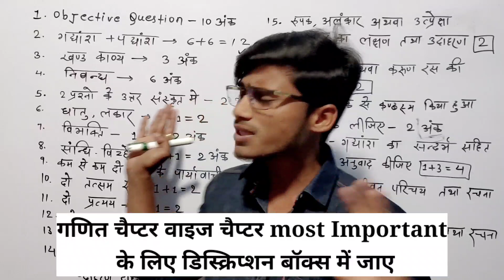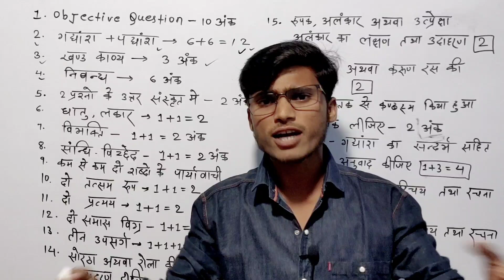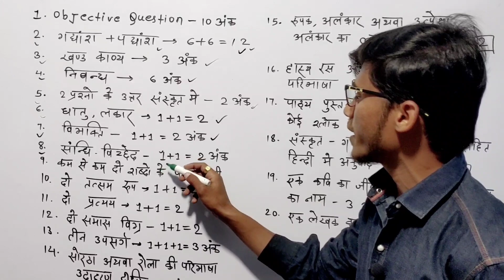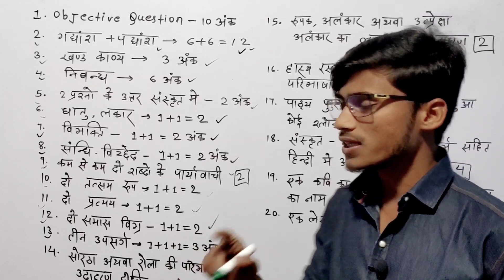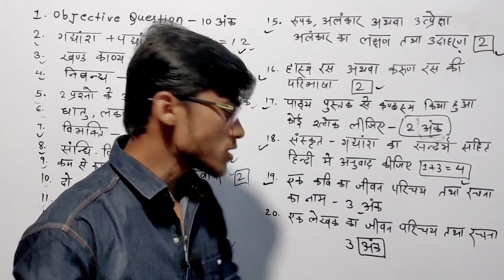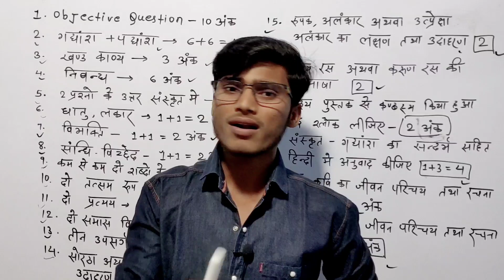हो जाओ 24 मार्च के लिए तैयार || UP Board class 10th || हिंदी में मात्र यह सब पढ़ लो||70 में 70 पक्का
About video
1.up board class 10th Hindi most Important Question
2.24 March most Important Question
3.up board Most Important Question Hindi

up board chapter by chapter most Important Question math